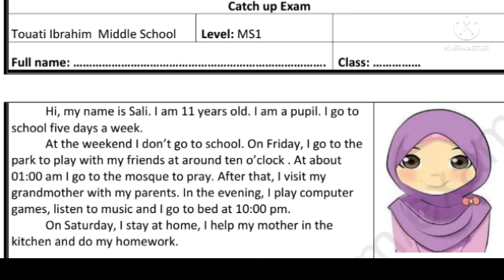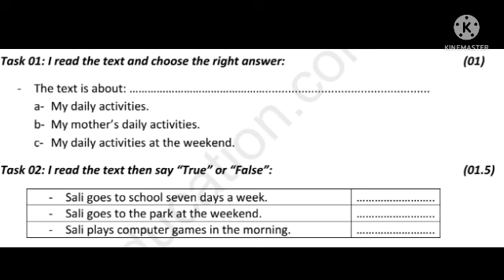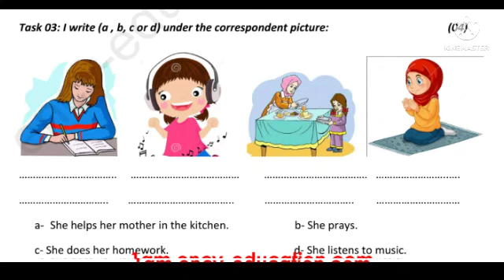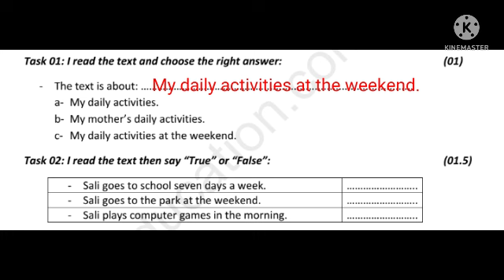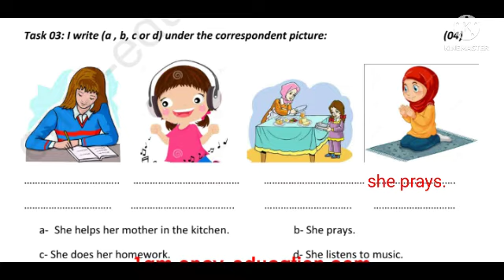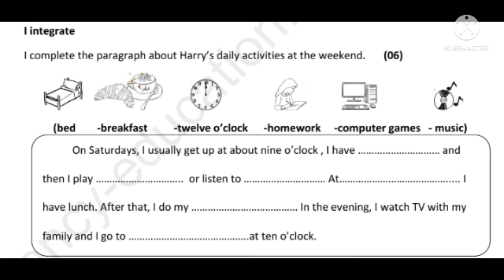حل موضوع امتحان اللغة الإنجليزية موضوع استدراك لسنة اولى متوسط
اختبارت الفصل الثالث محلولة لتلاميذ السنة اولى متوسط لغة انجليزية
مواضيع محلولة لتلاميذ السنة اولى متوسط اختبارات الفصل الثالث